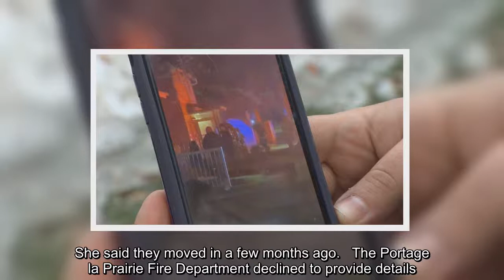A man is in police custody after three people were found dead in a Portage la Prairie, Man., home af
A man is in police custody after three people were found dead in a Portage la Prairie, Man., home after a fire early Sunday.